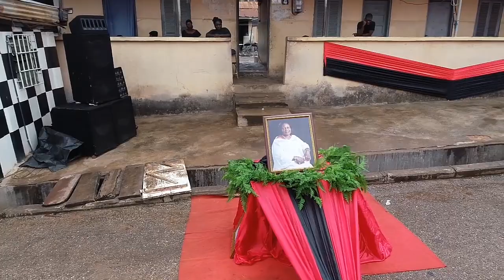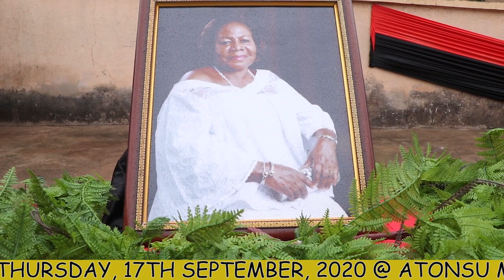ONE WEEK OBSERVATION FOR THE LATE OBAAPANIN AKUA ADDAI ALIAS AKUA SERWAA, AGED 72